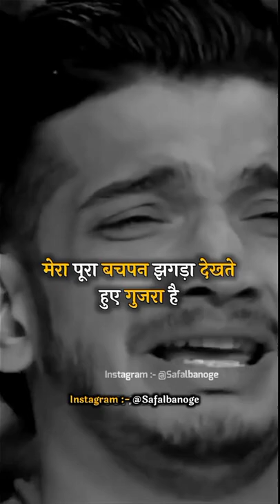Munawar Faruqui Emotional Story | Whatsapp Status | Emotional Video